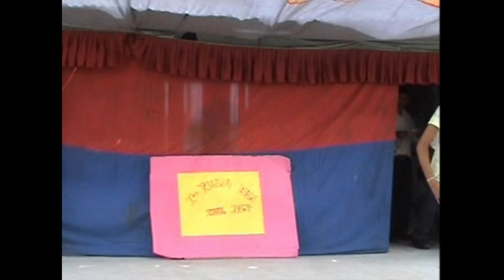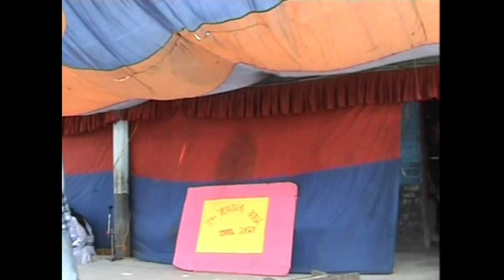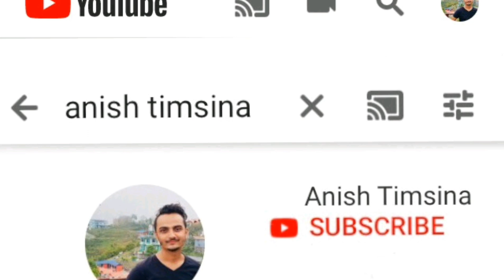Rising sun = Rupratna Memorial Boarding School Arjundhara 2067 Program Memories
No Matter What's Going on in your life Right Now School Memories Always make you Happy ❤